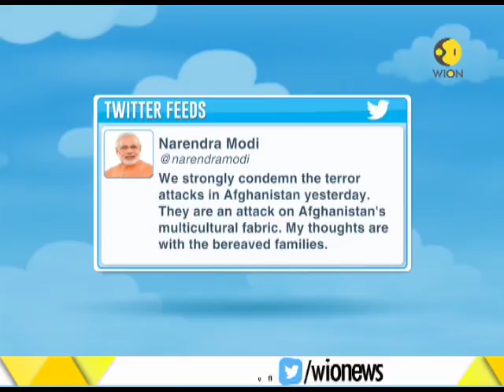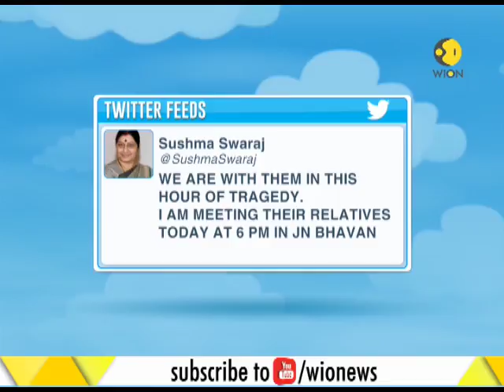Suicide bomber targets Sikh minority in Afghanistan’s Jalalabad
A suicide bomber targeted a convoy of Sikhs and Hindus on their way to meet Afghanistan’s president in the eastern city of Jalalabad. At least 17 people of the Sikh community have been killed.